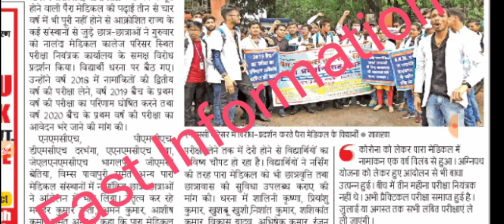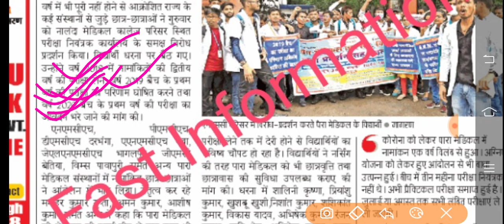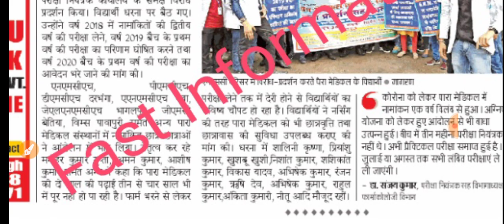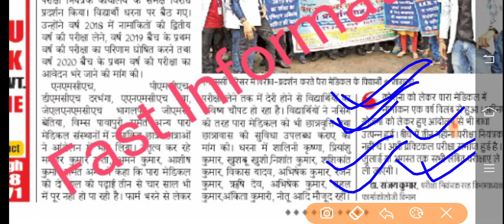Bihar health department Lab Technician। result Date/बिहार स्वास्थ्य विभाग Lab technician resul/shsb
lab technician result
Bihar paramedical exam result 2022
shsb lab technician result